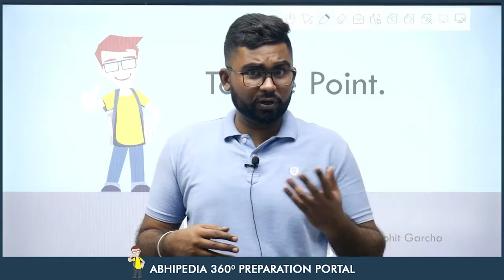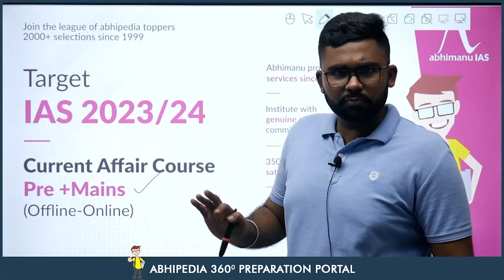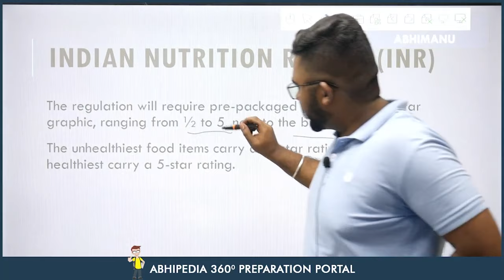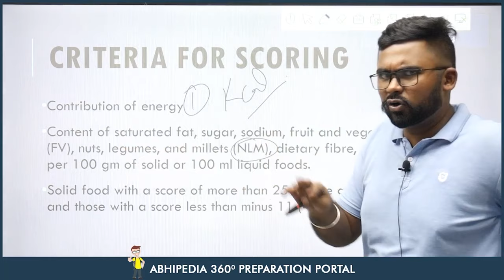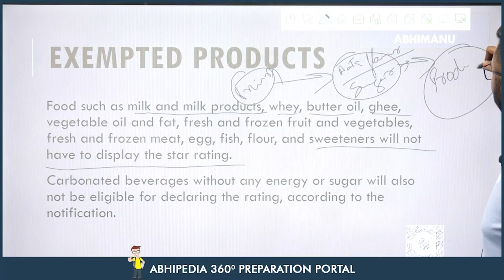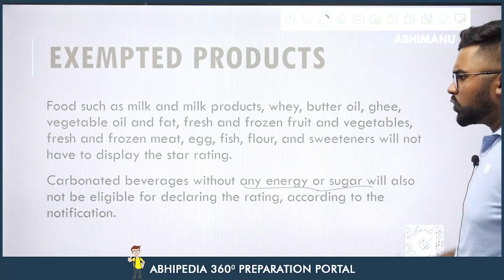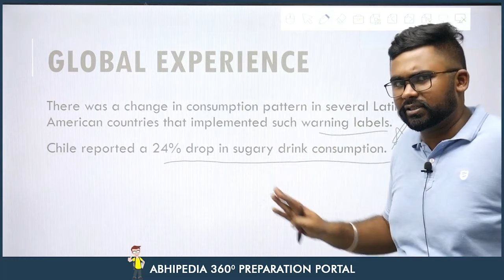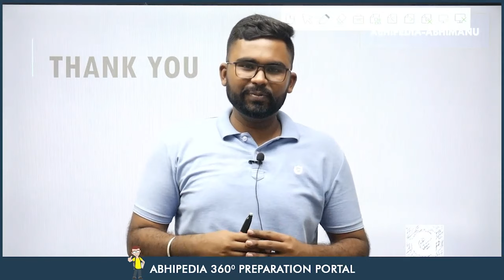UPSC CSE 2023 | To The Point | Current Affairs Series | Nutrition Rating System By FSSAI | Rohit Sir